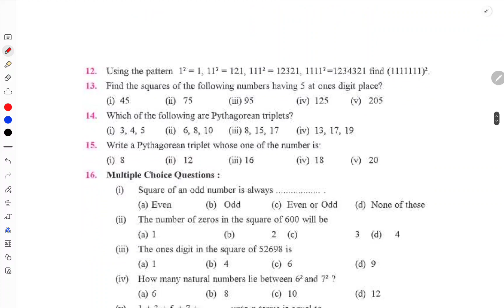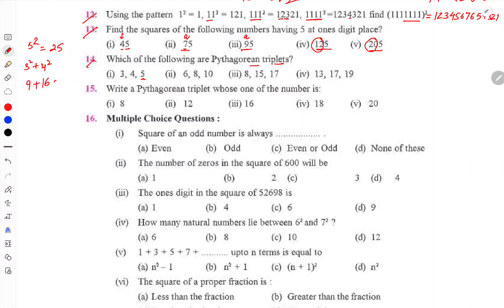8th Class math Chapter 5 Exercise 5.1 solution part 2